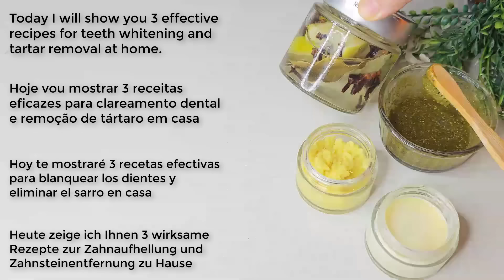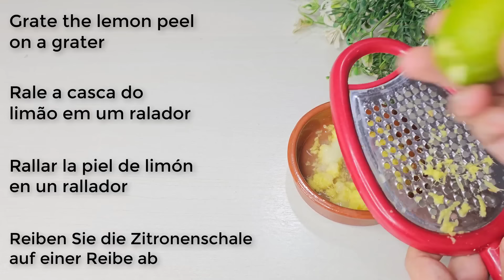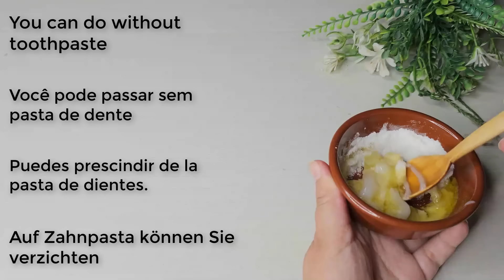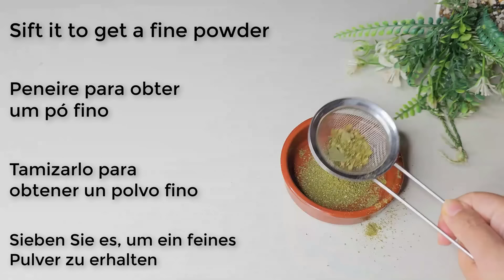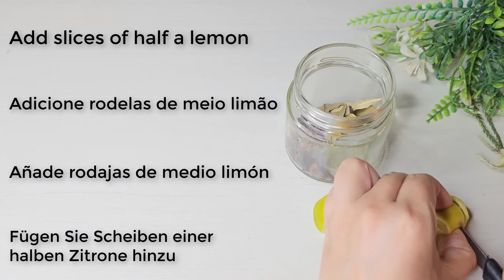Secret that Dentists don't want you to know: Remove Tartar and Teeth Whitening in just 2 minutes🪥🦷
Forget Hollywood, Get Home Glam: Brighten Your Smile in 2 Minutes (No Bleaching Needed!)

 Ditch the pricey trips to the dentist and say hello to pearly whites from the comfort of your couch!  This video unlocks the secrets to getting a blinding smile in just 2 minutes, using simple ingredients you probably already have at home. No harsh chemicals, no painful strips, just pure teeth-loving magic.

 Intrigued? Here's what you'll discover:

. Skip the bleach, embrace the shine:** Ditch the potentially damaging bleaches and learn about all-natural, gentle methods that whiten teeth without zapping your enamel.

. 2-minute wonders:  Forget days of waiting for results! We'll show you easy, DIY whitening tricks that work their magic in just 2 minutes (yes, you read that right!).

. Kitchen secrets revealed:  No need to break the bank on fancy products. We'll raid your pantry and whip up powerful whitening concoctions from common household ingredients.

. Smile with confidence:  From coffee stains to yellowing, we tackle all major teeth culprits, leaving you with a smile you'll want to flash everywhere.

 So ditch the dull and embrace the dazzling!** Join us on this quick and easy journey to the whiter, brighter smile you deserve. Click play and get ready to **shine, shine, shine!**

 P.S. Bonus tips, fun facts, and a secret smile-boosting ingredient await you inside!

teeth whitening at home diy